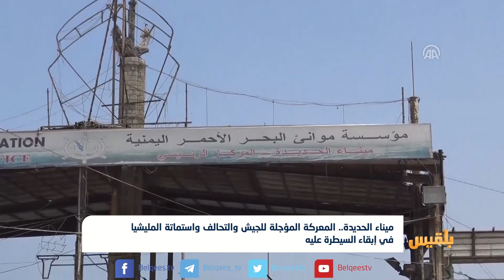ميناء الحديدة.. المعركة المؤجلة للجيش والتحالف واستماتة المليشيا | تقرير: شروق القاسمي